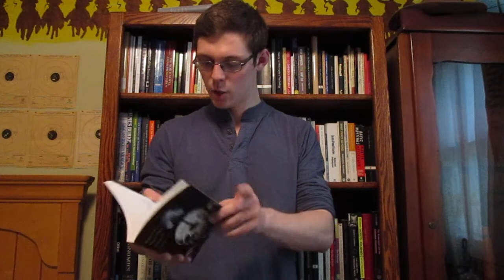Every Cradle is a Grave Book Review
"Every Cradle Is a Grave: Rethinking the Ethics of Birth and Suicide" by Sarah Perry (2014)